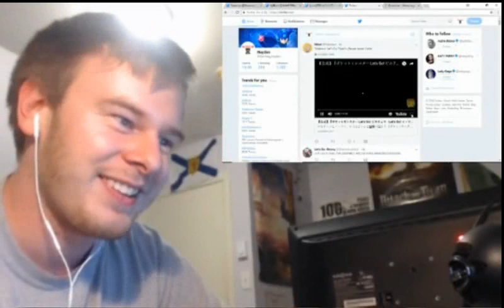LIVE REACTION - Pokemon Lets Go Pikachu/Eevee CONFIRMED!! Reveal Trailer